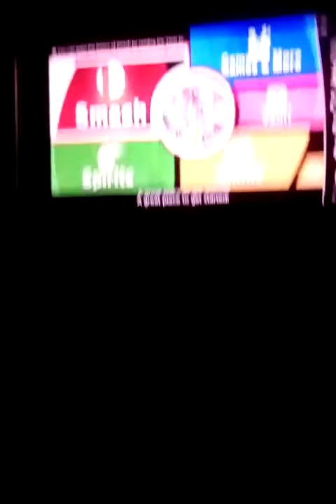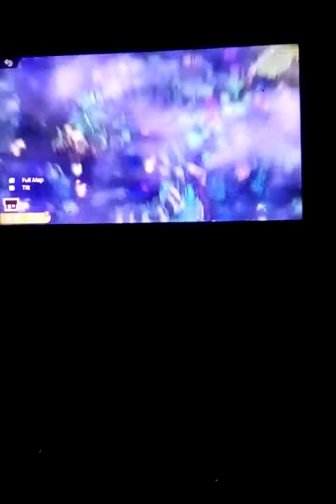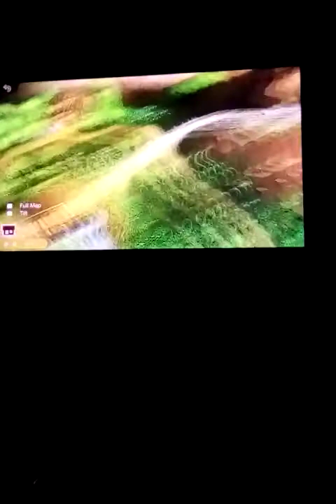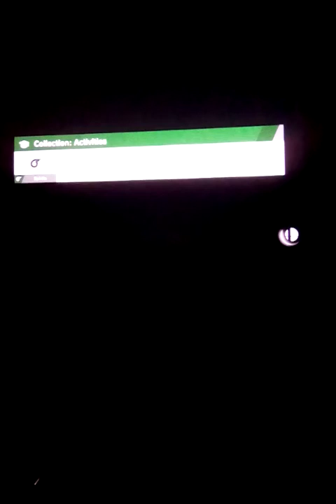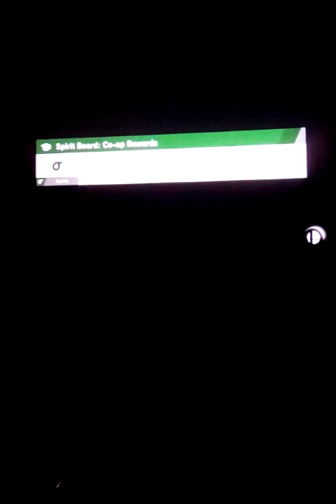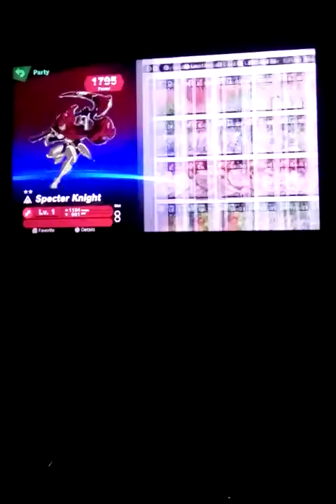World Of Light Nuzlocke Episode 8: Kirby Still Alive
Will Kirby Die?